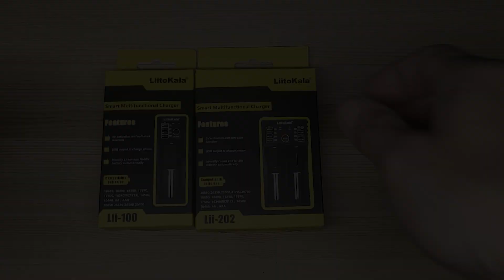Liitokala Lii-100 Lii-202. Интеллектуальные зарядные устройства.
Сейчас стали популярными универсальные зарядные устройства, которые   позволяют заряжать аккумуляторы не только разных размеров, но и разного химического состава.
Одними из таких, могут вам послужить бюджетные интеллектуальные зарядные устройства Liitokala Lii-100 и  Lii-202. Они позволяют заряжать аккумуляторы NiMH, NiCd, LiIon и LiFePO4.

00:00 Интро
00:20 LiitoKala Lii-100
02:33 LiitoKala Lii-202

Комплектация:
Зарядное устройство
Кабель USB - microUSB

Характеристики:
Вход: 5В, 2А
Ток заряда - 500±50мА
Ток заряда - 1000±80мА
Напряжение заряда - 1,48 ±0,05В (3.8V)
Напряжение заряда - 3,65 ±0,05В (3.2V)
Напряжение заряда - 4,2 ±0,05В (3.6V)
Напряжение заряда - 4,35 ±0,05В (3.8V)
Напряжение USB - 5 ±0,3В
Максимальный выходной ток USB - 1000мА
Температурный режим, °С: 0 - 40

 Li-ion / LiFePO4: 26650, 22650, 18650, 17670, 18490, 17500, 17335, 16340 (RCR123), 14500,
10440
Ni-MH / Ni-Cd: AA, AAA, C